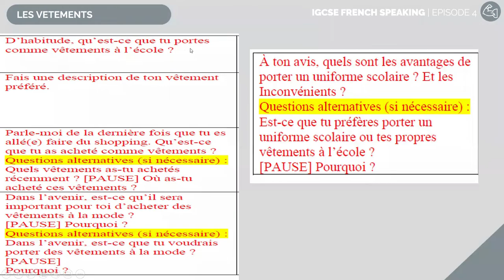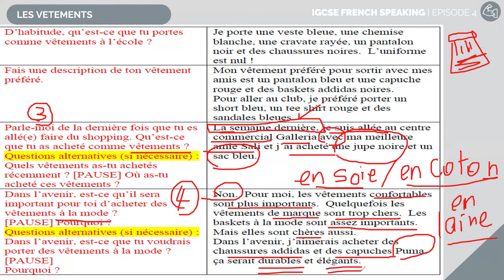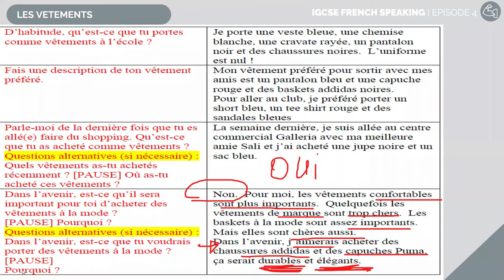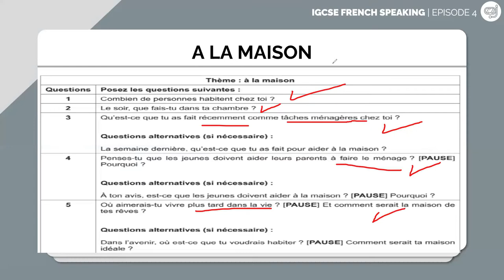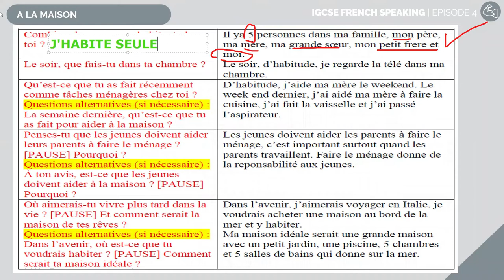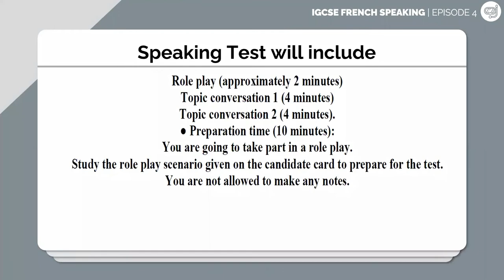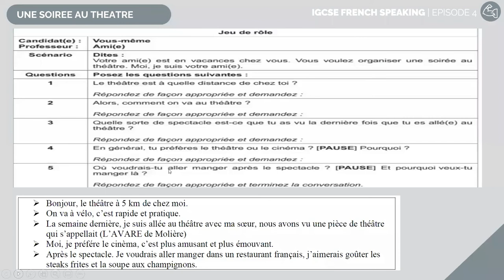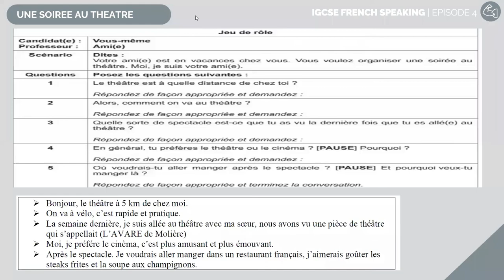IGCSE French Speaking cards | ZNotes x Dr Nashwa S1·E4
In our fourth video in collaboration with Dr Nashwa, she takes a look at a roleplay (Une Soiree Au Theatre) and 2 topic conversations (A La Maison, Les Vetements).

Dr. Nashwa EL Dakak graduated from Alsun Faculty, French Department, Ain shams University and got her PhD from Bourgogne Franche - Comté University 2018 in French Language Didactics, and her Masters degree from Besançon University 2014 in France and a French Teaching Diploma from CLA, Centre de Linguistique Appliqué, France 2012. She is a certified IGCSE French (0520) foreign language teacher, certified DELF & DALF examiner and certified examiner at the British Council abroad for more than 15 years. She is an ex-Faculty member at  King Saud University, Princess Noura University & Imam Mohamad University , Riyadh,  KSA and a current faculty member at Language & Translation Faculty, University, Cairo, Egypt.

Chapters:
00:00 - Topic Conversation: Les Vetements
12:20 - Topic Conversation: A La Maison
20:18 - Role Play: Une Soiree Au Theatre